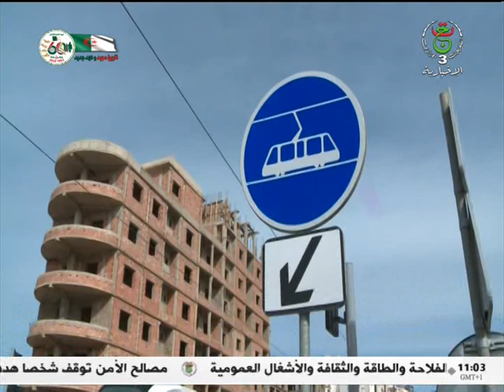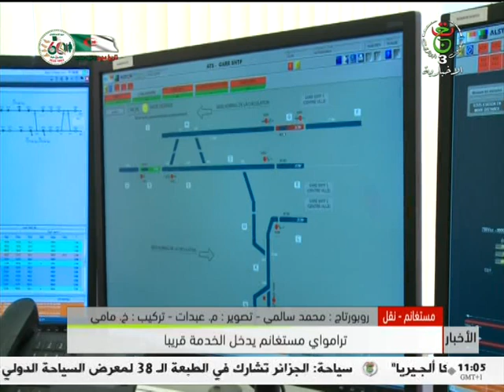نشرة أخبار 10:00| الخميس 16 فيفري 2023